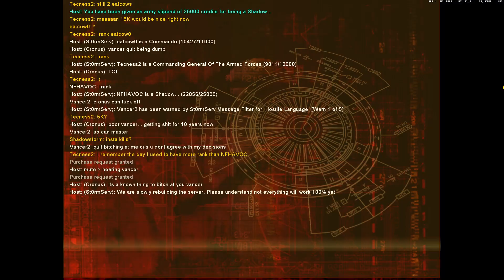St0rm_TOS WOW Crazy old St0rm server coop Map Test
Community Gameplay of the St0rm server Tos map C&C_St0rm_TOS.mix Map 7/26/2018 Uncut
WOW Old St0rm map for the first time in years